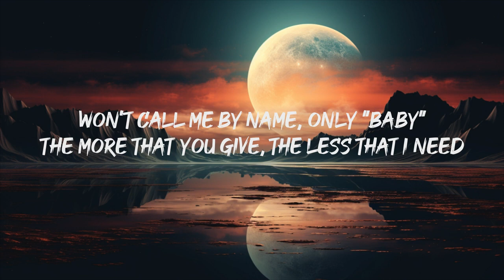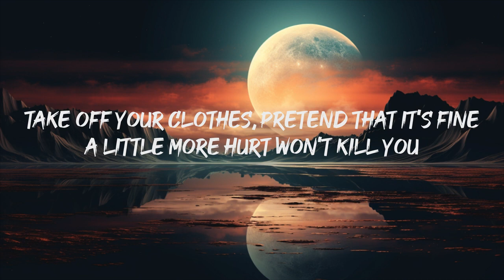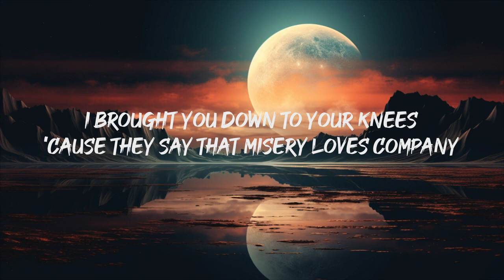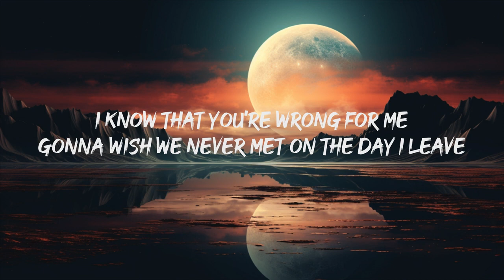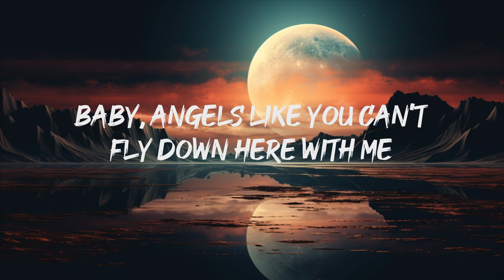Miley Cyrus - Angels Like You (Lyrics)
And it’s not you’re fault I can’t be what you need
Baby

I’ll put you down slow
Love you goodbye
before you let go, just one more time
Take off you’re clothes
pretend that it’s fine